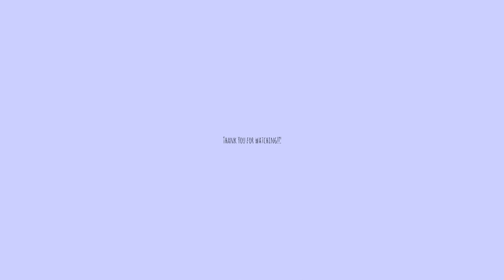Gala Day (I played cricket)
check them out and make sure you have a really good day

peace out.
byeeeeeeee.